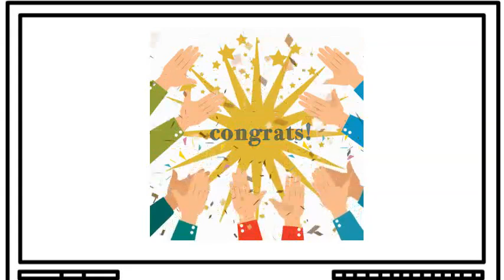4 Ways to Get Used to Your New Job